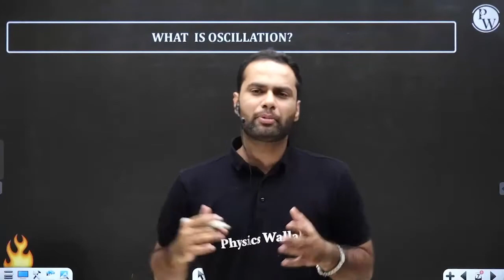WHAT IS OSCILLATION ?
WHAT IS AN OSCILLATION ?

YOU WILL NEVER FORGET THIS IF YOU WATCH THIS VIDEO ..IT'S A GUARANTEE